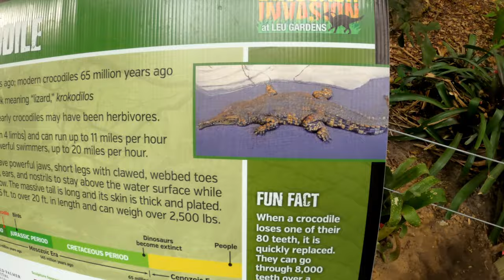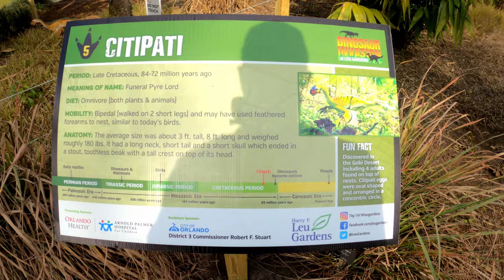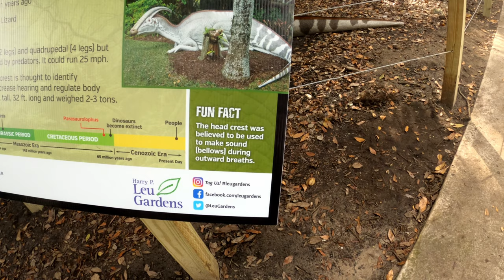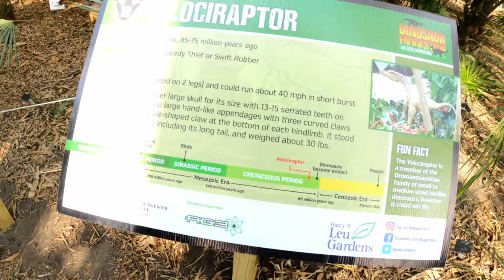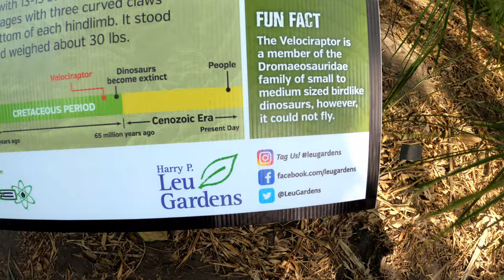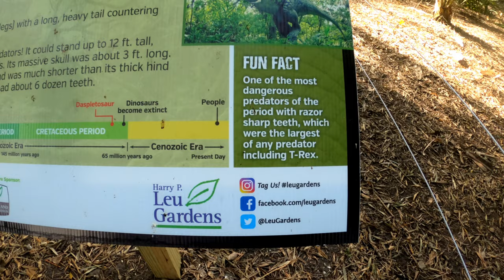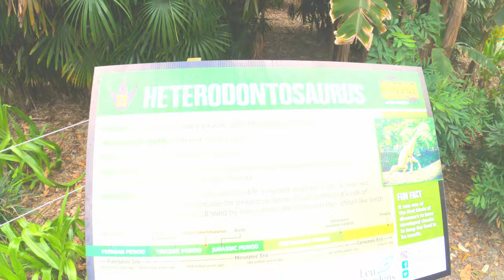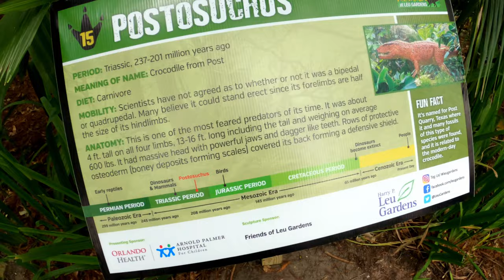Things to do in Florida | Dinosaurs At Leu Gardens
This video is about a recent trip to Leu Gardens to see the Dinosaur Invasion. They have creatures ranging from 22 inches to 33 feet long. I added Dinosaur sound FX to make this video a little more dramatic. The cost is 10.00 and it last until April 18th 2021.

Gopro 7 Black
Gopro8 Black
Neewer 50 in 1 action camera accessory kit
Gopro smart remote
Lenovo Thinkpad Extreme 15.6" 4k uhd touchscreen
Philips Computer moniture 43"
Fujifilm x-t3 camera and bundle